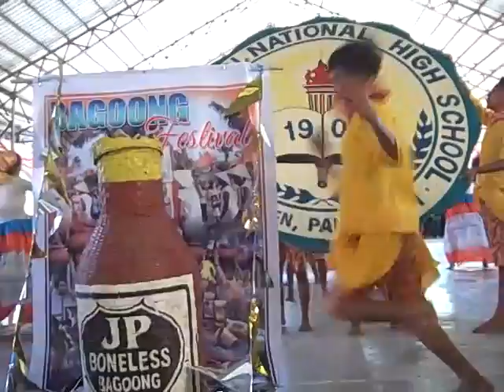PNHS Streetdance HS festival 2013 (2nd yr)